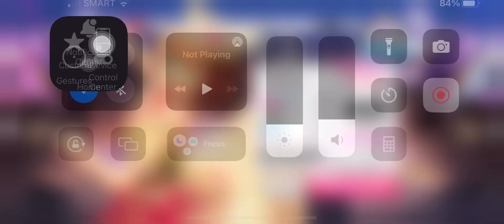[Expert] Pico! Papi! Girls Band Party! PICO!!! | FC | BanG Dream! Girls Band Party